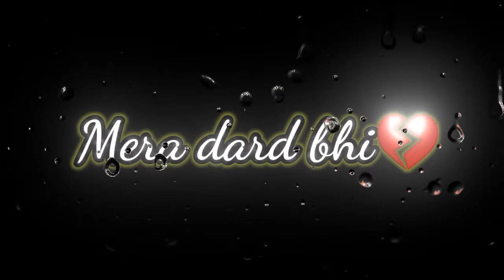statuswithneha tum hi ho song status lyrics // hindi song status new// black screen sad song status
Hlo friends, aj ki duniya mai har kisi ko problem h har koi pareshan but songs sun kr hum sabhi problems or sabhi pareshaniya bhul jaate h... ☺️☺️

To friends hum apke liye daily minimum 3 videos upload karte h. 😊💕💕

I upload video daily... Like hindi songs, Punjabi songs and Indian festivals status...

My channel name is statuswithneha

And you also follow on Instagram.